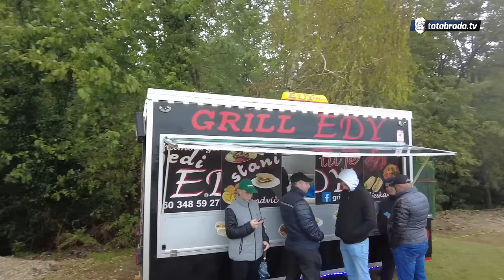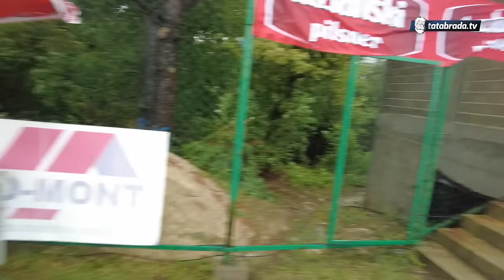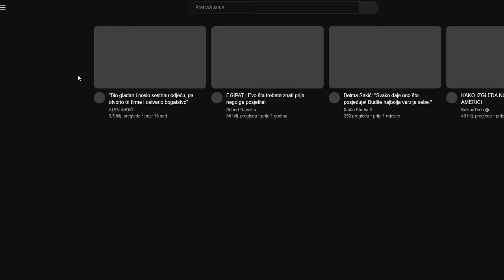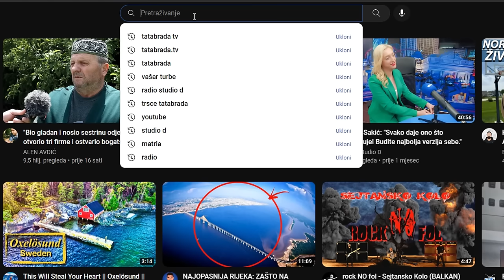U BLATU DO GRLA ali PREDAJE NEMA!